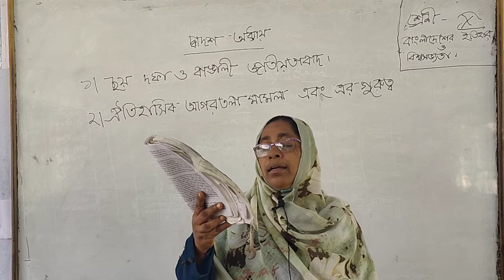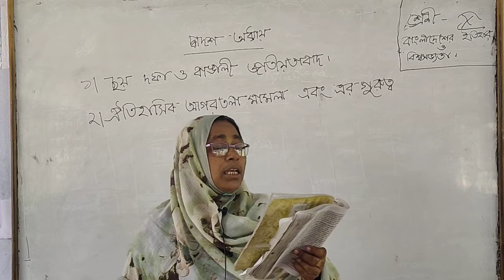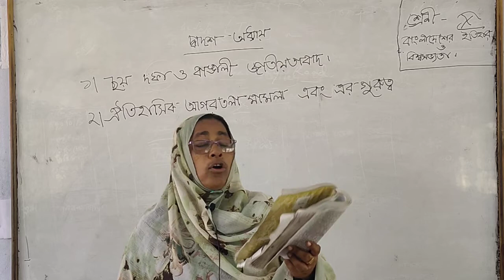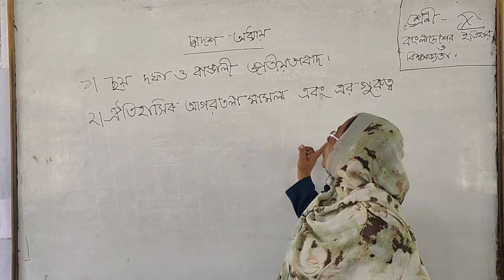দ্বাদশ অধ্যায়, বিষয়ঃ বাংলাদেশের ইতিহাস ও বিশ্বসভ্যতা, শ্রেনিঃ১০ম